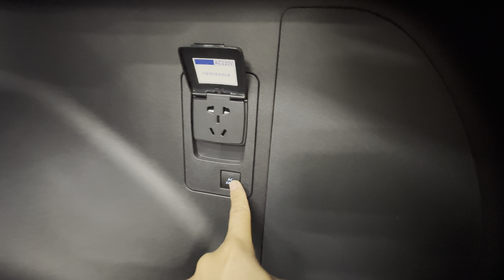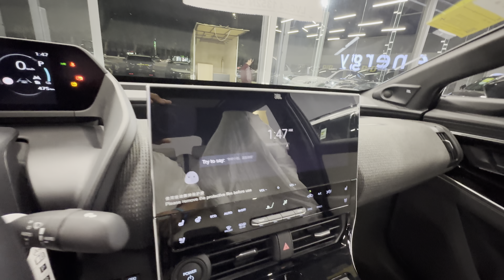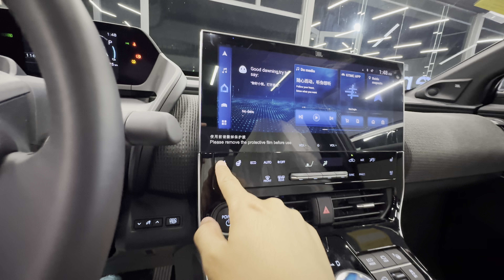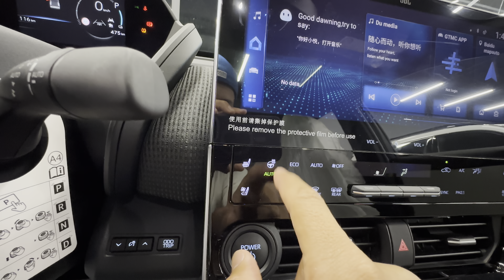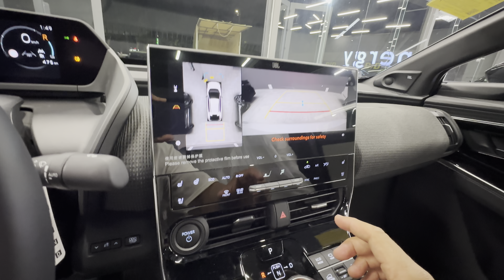TOYOTADAN YENGILIK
Assalomu alaykum!
Sizlar uchun foydali maslaxatlar, ish jaraonlari va sifatli ish natijaalarini ulashib boramiz!

O'ylaymizki ushbu videolar sizga foydali bo`lmoqda.